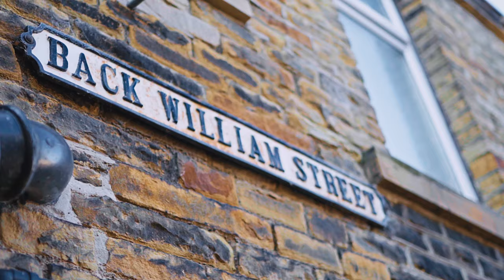Le Fil - Boyo (Music Video)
LE FIL / BOYO

Music video by Le Fil performing Boyo. (C) 2020 Philip Li

BOYO

I see me standing there with a mirror stare, figuring the many ways I can do my hair
I got my gelled spikes, short back and sides, but my seven year old self cannot decide
Whether looking like the boys out playing in the back yard, buzz cuts who kick around the cars
Or should I rock my daddy's side part he got from a film star?
Is that the type of man who I am?

Hey boyo boyo boyo, I got a lil tip for ya for ya for ya
You gotta find your own road, don’t follow
Find your own flow, my boyo
I see you dancing, dancing, dancing the same steps before ya for ya for ya
You gotta try something fresh not stale
Cos I only want the best for my Boyo
Boyo!

B-b-boyo, hey, b-b-boyo, hey, b-b-boyo he-ey.
Yeah!

They got their white tee tucked in their blue jeans
Boys be rocking the same styles since James Dean
Oh so masculine, not so feminine
When they say boys will be boys - what does that mean?
Cos I don’t want to be a basic template of a man’s fit, just to give the suits an easy sell
Can’t you see the times are changing, rules are misbehaving, and as I grow I gotta tell myself

Boyo!

Yeah yeah yea!
Yeah yeah yea!

Don’t get me wrong, I love it, I love it but my palette wants something new
We can’t go on pretending there’s nothing remaining for us to improve
Don’t get me wrong, I’m with you, I’m with you, ‘cos everyday I’m learning too
We move it on, you got it, you got it, when theres nobody else like you

Boyo!

CREDITS:

Boyo written by Le Fil and Mat Leppanen and Ville Lepanen
Produced by Le Fil and Mat Leppanen
Recorded at The Animal Farm
Mastered by Gethin John and Levi Owen at Hafod Mastering

Music video directed, produced and styled by Le Fil
Filmed, edited and photography by Noble Manor Productions
Choreography: Le Fil and Zeb Simpson
Casting: Le Fil and Thomas Heyes
Dancers: Benjamin Holloway, Liam Morgan, Louis Ellis, Ted Wilkinson, Zeb Simpson